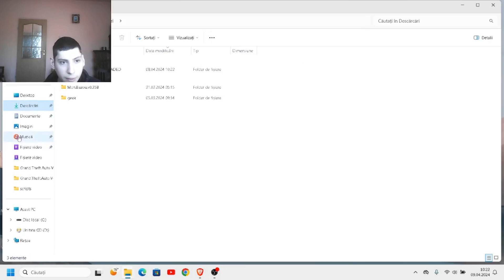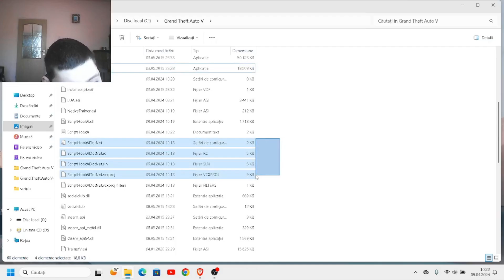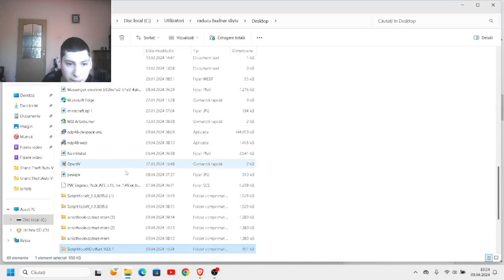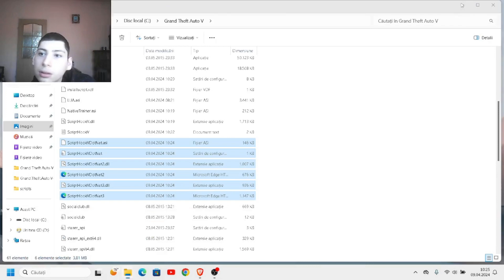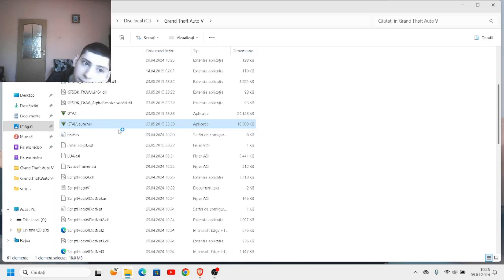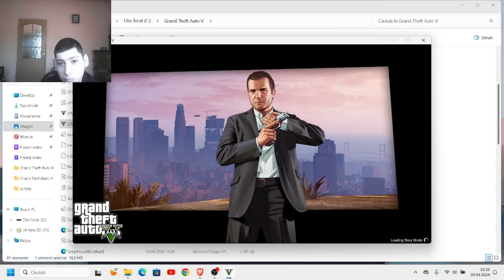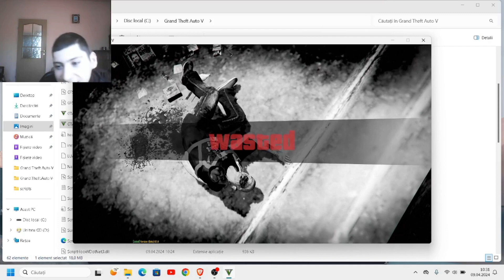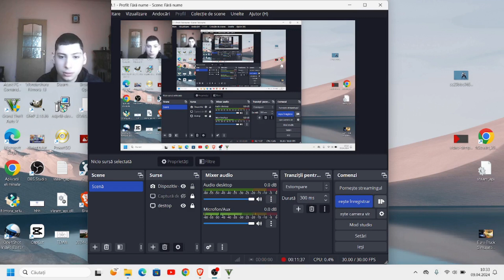cum puteci sa rezovaci cu plobemele modurire an gta v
daca aveci plobeme cu moduri an gta v va trebui sa loaci vresunea Community Script Hook V .NET
v 3.6 sau v 3.51 și acest vresuni va merge
va recomand sa drescacaci aceste vresuni
că va merge moduri va merge far plobeme